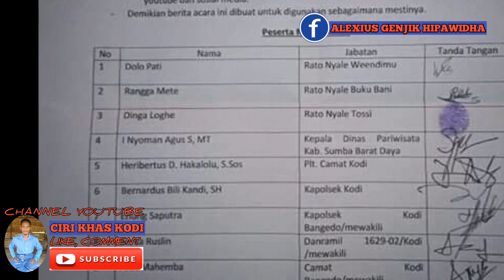Pasola 2021 Akan Digelar Tanpa Penonton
Salam Ciri Khas Kodi.
Terima Kasih..